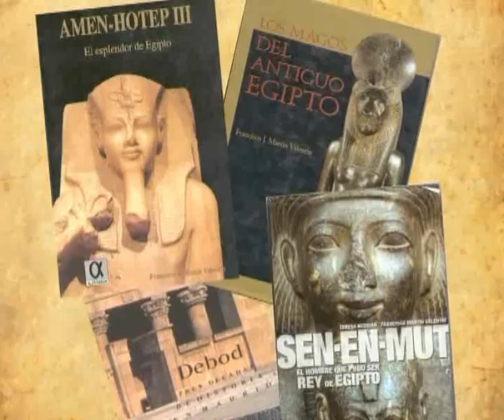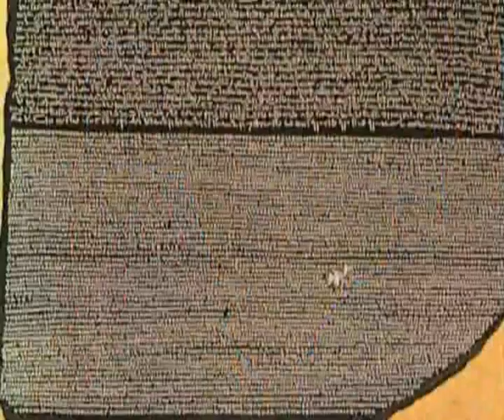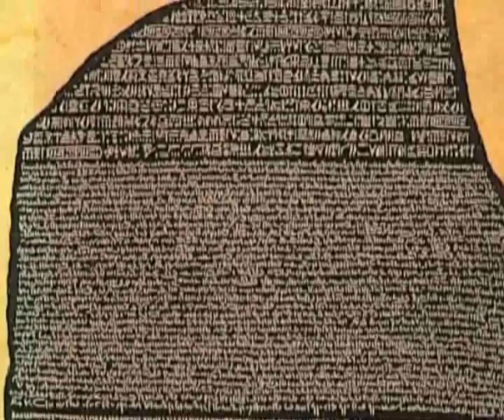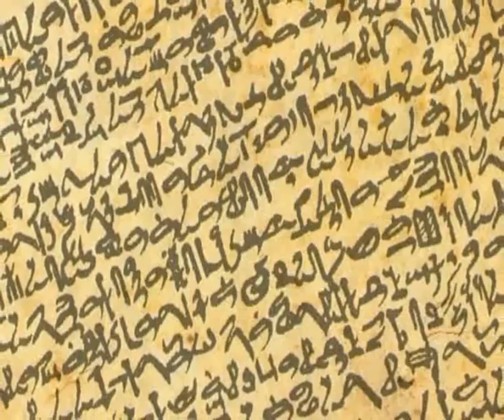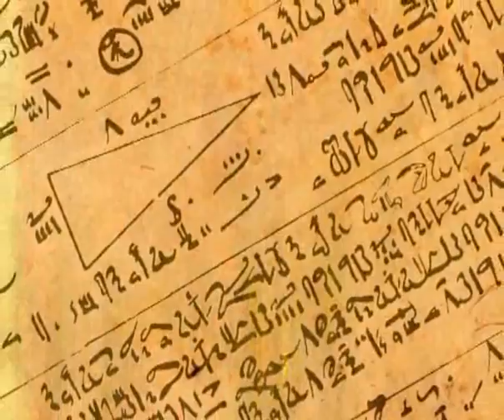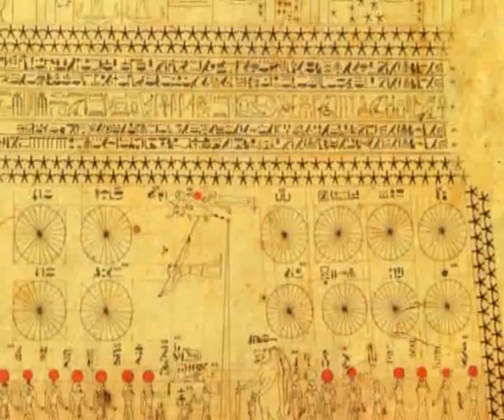El legado de Egipto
El programa UNED vuelve la mirada hacia Egipto, una civilización iniciada hace aproximadamente cinco mil años y mantenida, en sus líneas de fuerza esenciales, a lo largo de tres milenios. El legado de Egipto, recogido hoy en día en un sinfín de escritos, y conservado a través de sus solemnes restos arquitectónicos y escultóricos, nos habla de una civilización poderosamente avanzada en áreas del conocimiento tales como las matemáticas, la medicina, la astronomía, la religión y las artes. Templos, pirámides, sarcófagos y un sinfín de textos en alusión a estos restos funerarios, nos hablan de la importancia que los egipcios concedieron a los muertos y a su pervivencia en el más allá.

Participan:
  María Teresa Román López profesora de Filosofías Orientales, UNED
 Francisco Martín Valentín director del Instituto de Estudios del Antiguo Egipto de Madrid